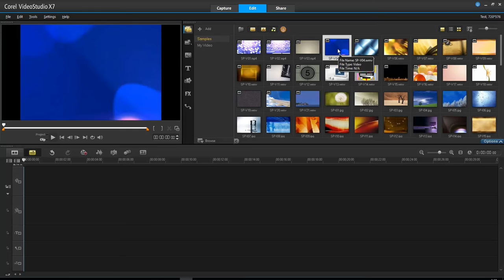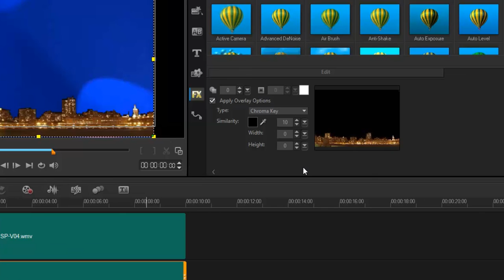การซ้อนวิดีโอแบบบลูสกรีน(Blue Screen)